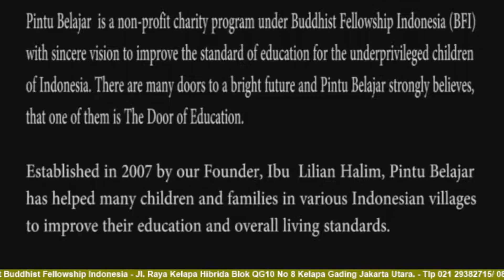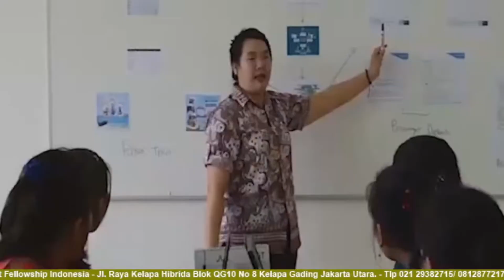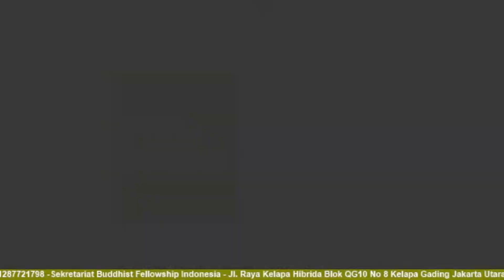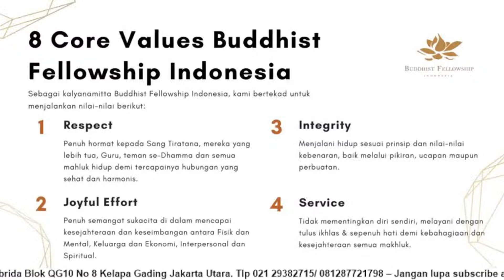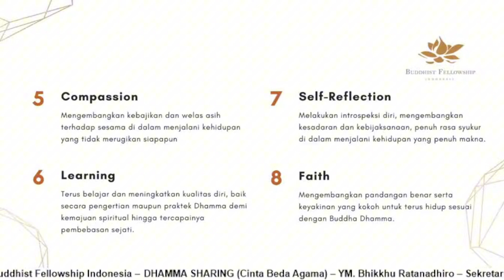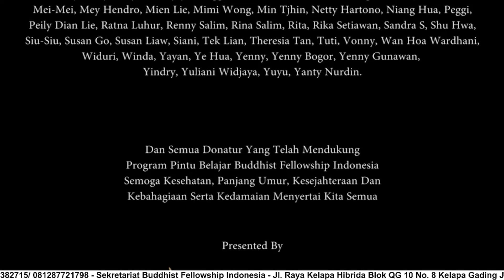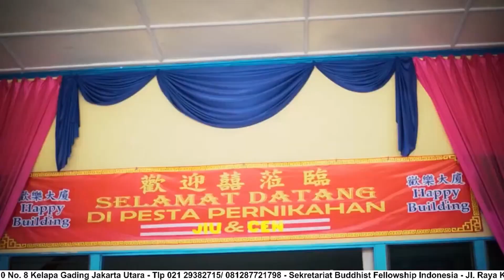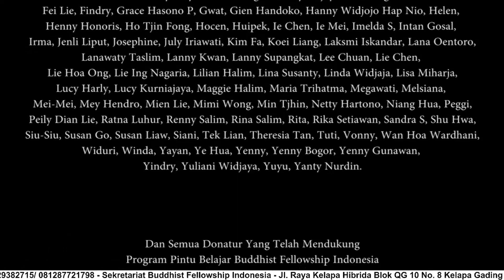DHAMMA SHARING (Questions & Answer) YM. Bhikkhu Ratanadhiro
DHAMMA SHARING
Questions & Answer

Speaker : YM. Bhikkhu Ratanadhiro
Moderator : Ericha Dhama Sutanto, Anak Asuh Pintu Belajar Program S1 Akuntansi di Universitas Persada Indonesia
Acara on YouTube Buddhist Fellowship Indonesia

Bagi yang ingin berdana untuk mendukung kegiatan ini dapat ditransfer ke :
A/N. Buddhist Fellowship Indonesia

Informasi:
Sekretariat Buddhist Fellowship Indonesia
Jl. Raya Kelapa Hibrida Blok QG 10 No 8 Kelapa Gading Jakarta Utara.